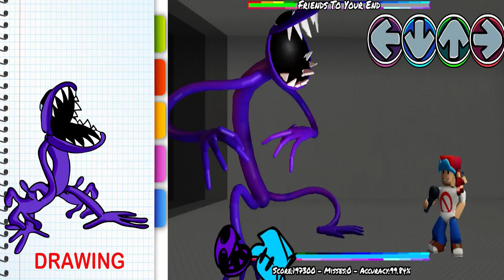FNF Rainbow Friends But Blue Return The Plush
If you like FNF Rainbow Friends But Green Return The Plush